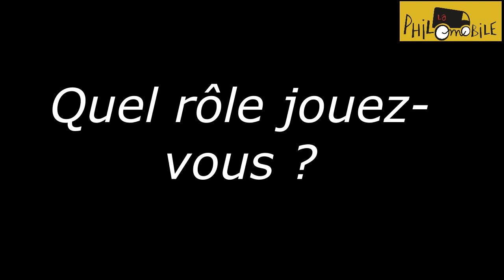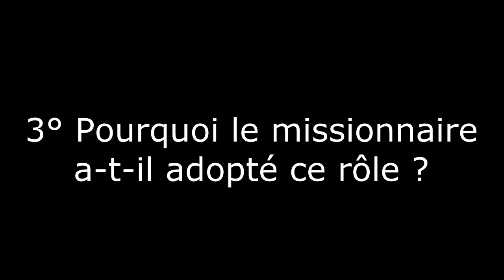Le missionnaire. Profil #6